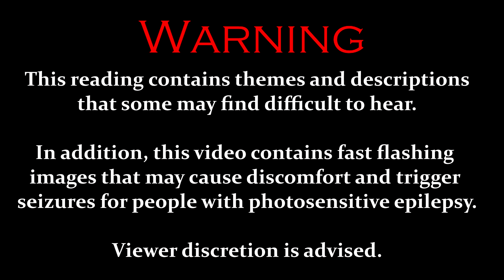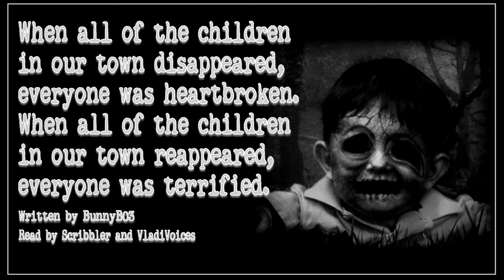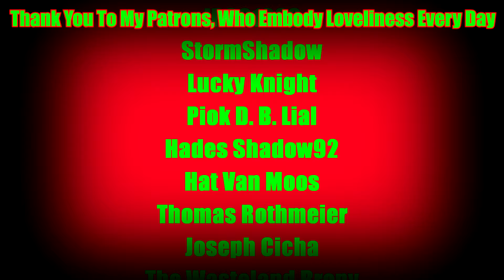Scribbler's Creepypasta Compilation: Christmas Tales of Terror [Audio Readings Collection]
Summary: A collection of four Christmas themed creepypastas from the Obabpasta catalogue.